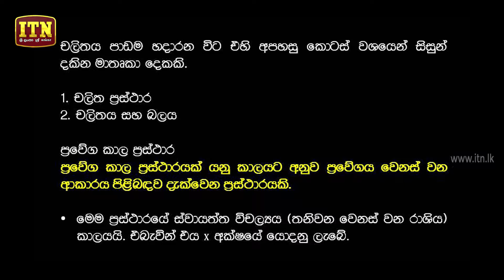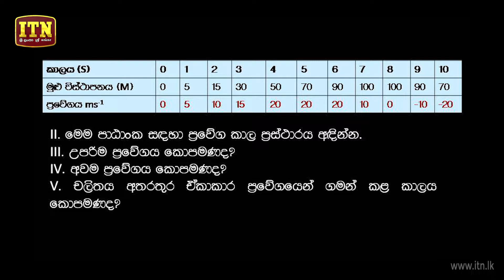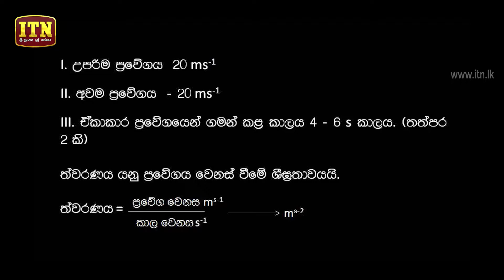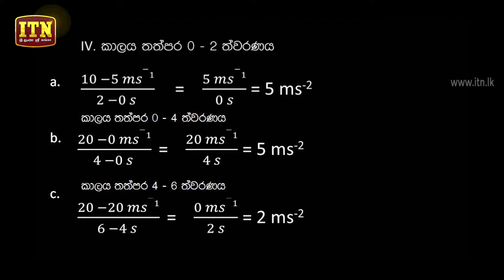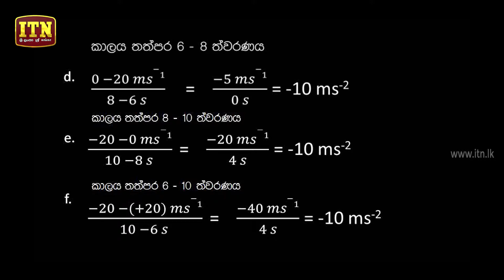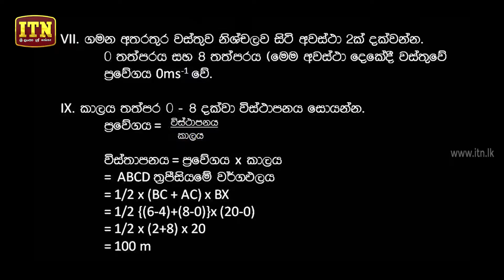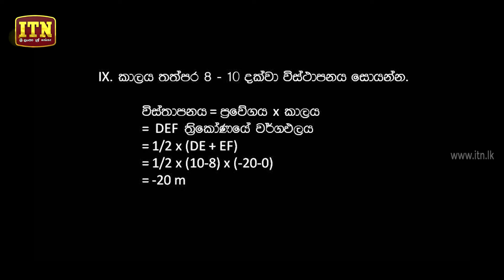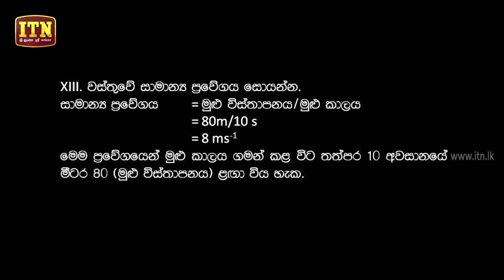Gunasena ITN - Q&A Panthiya - O/L Science (2018-09-19)